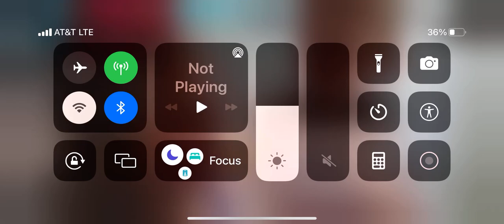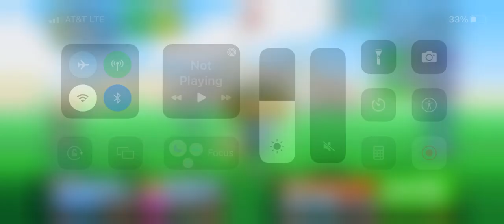Fun Run 3 gameplay|First FR3 vid!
First vid for fun run 3 don’t make fun of me :(